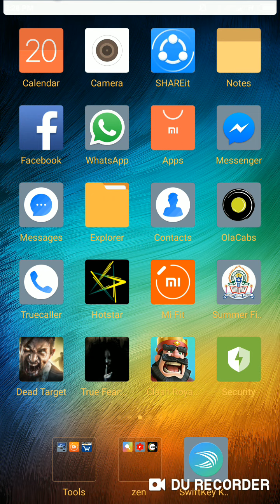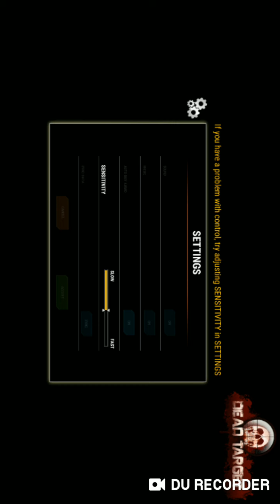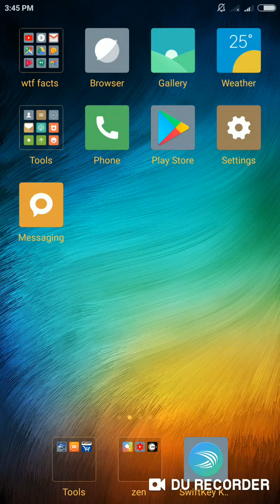Dead Target new game